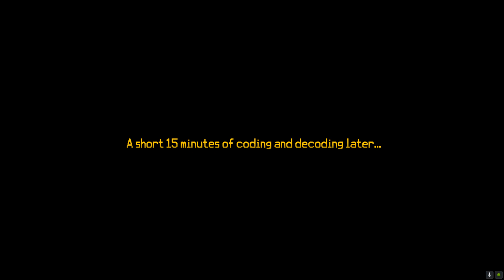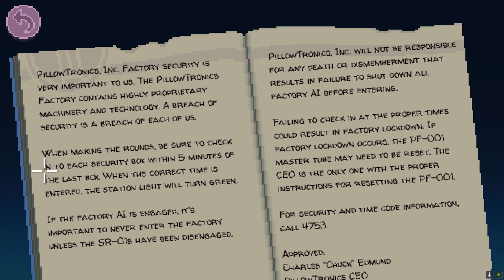Thimbleweed Park (Ep.5) - The Factory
From Thimbleweed Park™, developed and published by Terrible Toybox.